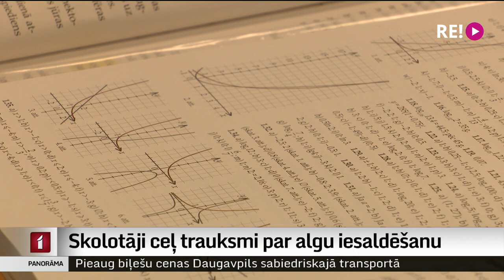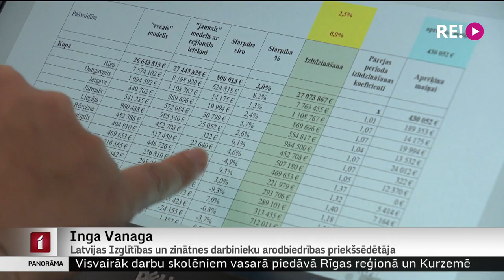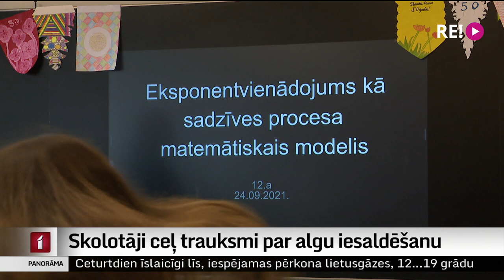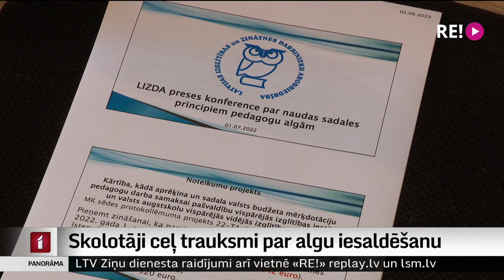Skolotāji ceļ trauksmi par algu iesaldēšanu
Slēpjoties aiz piemaksu formulām, nākamos trīs gadus pedagogu algas būs iesaldētas, uzskata Latvijas Izglītības un zinātnes darbinieku arodbiedrība. Neizpratnē ir arī Izglītības vadītāju asociācija un Pašvaldību savienība. Savukārt, Izglītības un zinātnes ministrija norāda, ka arodbiedrība pavirši interpretējusi faktus un nekādas iesaldēšanas neesot. Plašāk stāsta Dāvids Freidenfelds.